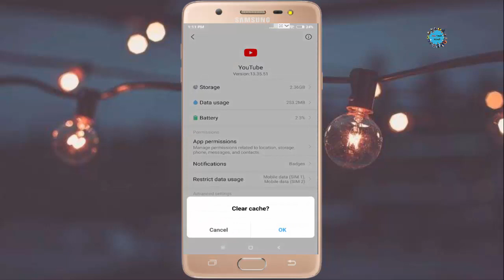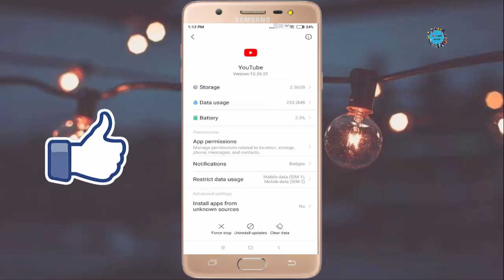How to Fix There was a Problem Signing in to Your Account in YouTube App in Android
How to Fix There Was a Signing to Your Account Problem in Youtube App in Android